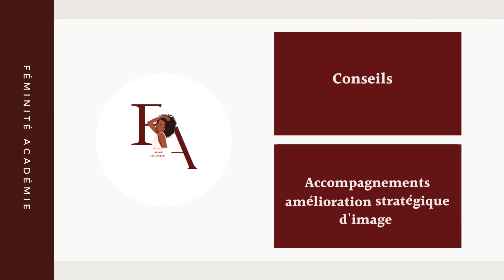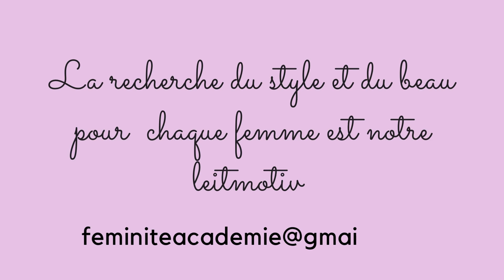17 choses qui élèvent instantanément notre allure féminine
Dans cette vidéo, je vous partage quelques tips mode et beauté afin d'éléver votre allure féminine
Pour tout accompagnement personnalisé